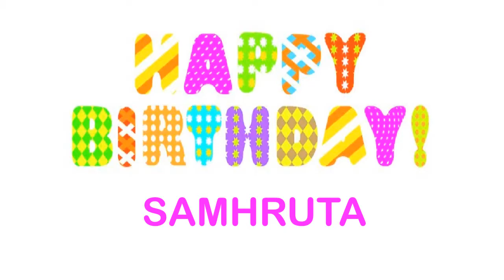Samhruta Wishes & Mensajes